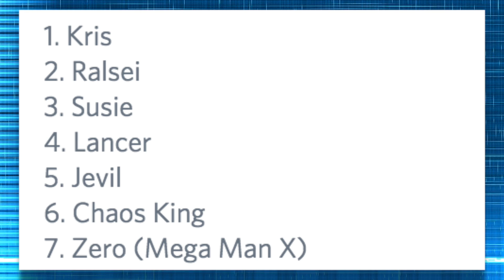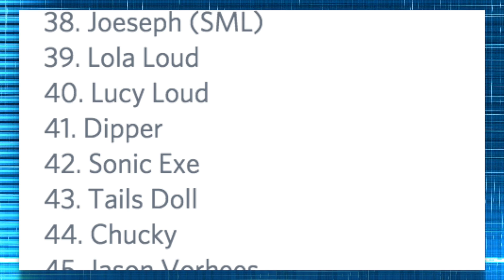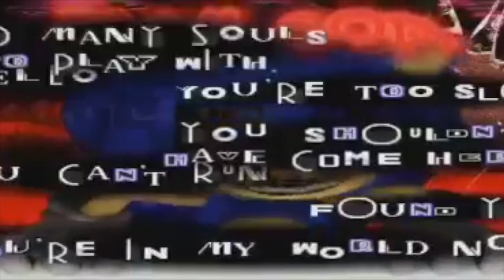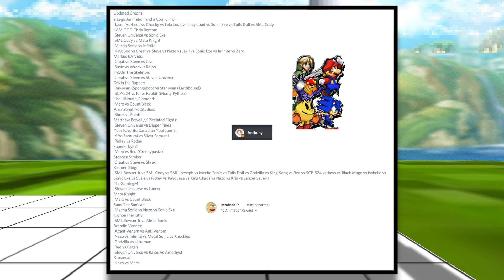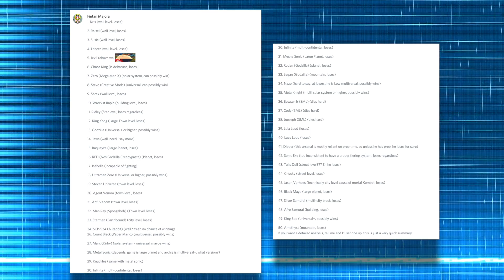SuperMarioLogan VS Sonic, SCP Foundation, DELTARUNE & MORE! Cartoon Fight Club Ultimate Showdown 5!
Credits:
a Lego Animation and a Comic Pro!!!:
 Jason Vorhees vs Chucky vs Lola Loud vs Lucy Loud vs Sonic Exe vs Tails Doll vs SML Cody
I AM GOD Chris Benton:
 Steven Universe vs Sonic Exe
 SML Cody vs Meta Knight
 Mecha Sonic vs Infinite
 King Boo vs Creative Steve vs Nazo vs Jevil vs Sonic Exe vs Infinite vs Zero
Markus EA Vids:
 Creative Steve vs Jevil
 Susie vs Wreck It Ralph
Ty50n The Skeleton:
 Creative Steve vs Steven Universe
Devin the Rapper:
 Ray Man (Spongebob) vs Star Man (Earthbound)
 SCP-524 vs Killer Rabbit (Monty Python)
The Ultimate Diamond:
 Marx vs Count Bleck
AnimatingPivotStudios:
 Shrek vs Ralph
Matthew Powell // Pixelated Fights:
 Steven Universe vs Dipper Pines
Your Favorite Canadian Youtuber Eh:
 Afro Samurai vs Silver Samurai
 Ridley vs Rodan
superkirby821
 Marx vs Red (Creepypasta)
Stephen Stryker
 Creative Steve vs Shrek
Kiernen King:
 SML Bowser Jr vs SML Cody vs SML Joeseph vs Mecha Sonic vs Tails Doll vs Godzilla vs King Kong vs Red vs SCP-524 vs Jaws vs Black Mage vs Isabelle vs Sonic Exe vs Susie vs Ridley vs Rayquaza vs King Chaos vs Nazo vs Kris vs Lancer vs Jevil
TheGamingMJ
 Steven Universe vs Lancer
Meta Knight:
Sans The Sonican:
 Mecha Sonic vs Nazo vs Sonic Exe
KlonoaTheFluffy:
 SML Bowser Jr vs Metal Sonic
Brendin Veness:
 Agent Venom vs Anti Venom
 Nazo vs Infinite vs Metal Sonic vs Knuckles
 Godzilla vs Ultraman
 Red vs Bagan
 Steven Universe vs Ralsei vs Amethyst
Krosersa:
 Nazo vs Marx
Modnar R
Anthuny

Roster:
1. Kris
2. Ralsei
3. Susie
4. Lancer
5. Jevil
6. Chaos King
7. Zero (Mega Man X)
8. Steve (Creative Mode)
9. Shrek
10. Wreck it Raplh
11. Ridley
12. King Kong
13. Godzilla
14. Jaws
15. Raquayza
16. RED (Nes Godzilla Creepypasta)
17. Isabelle
18. Ultraman Zero
19. Steven Universe
20. Agent Venom
21. Anti Venom
22. Man Ray (Spongebob)
23. Starman (Earthbound)
24. SCP-524 (A Rabbit)
25. Killer Rabbit (Holy Grail)
26. Count Bleck (Paper Mario)
27. Marx (Kirby)
28. Metal Sonic
29. Knuckles
30. Infinite
31. Mecha Sonic
32. Rodan (Godzilla)
33. Bagan (Godzilla)
34. Nazo
35. Meta Knight
36. Bowser Jr (SML)
37. Cody (SML)
38. Joeseph (SML)
39. Lola Loud
40. Lucy Loud
41. Dipper
42. Sonic Exe
43. Tails Doll
44. Chucky
45. Jason Vorhees
46. Black Mage
47. Silver Samurai
48. Afro Samurai
49. King Boo
50. Amethyst